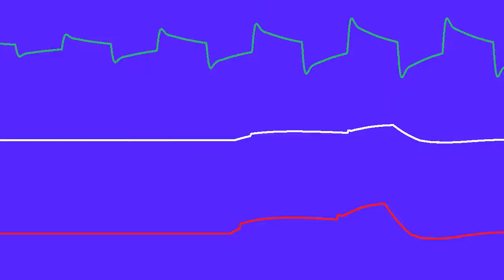COMMODORE C64 SID - LOVE SEES NO COLOR / MARCEL GROSS (MADACI)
Year: 1994
Released: The Dreams

Visuals created with: OVGenerator by Zeinok, ACID64 Player , JSIDDevice V1.4.2
The colors are specially used so ;-)  In most of my C64 SID Videos.  They are reminding me to the colors of  the Game / Musicvideo / or Recordlabel